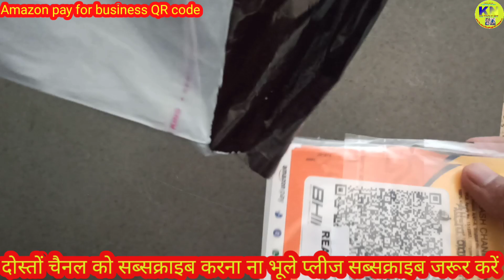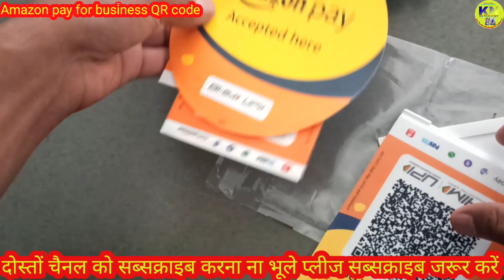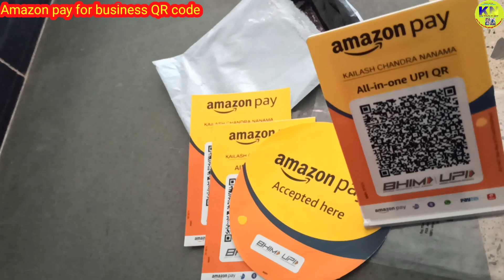amazon.pay फॉर बिजनेस क्यूआर कोड||amazon pay फॉर बिजनेस QR code scanner||अनबॉक्सिंग रिव्यू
hi hello dear all friends 🙏

im kailash chandra nanama
rajasthan udaipur jhadol phalasiya

तो तो आज आप इस वीडियो में देखेंगे अमेजॉन ऐप फॉर बिजनेस क्यूआर कोड अनबॉक्सिंग रिव्यू देखने को मिलेगा दोस्तों कैसा होता है दोस्तों और किस प्रकार से इस को इंस्टॉल किया जाता है और आप इमेजिन पर फॉर बिजनेस क्यूआर कोड कैसे आर्डर कर सकते हैं और इसकी अनबॉक्सिंग इस वीडियो में आपको देखने को मिलेगी इमेजेस फॉर बिजनेस अमेज़न पर फॉर बिजनेस अकाउंट कैसे बनाएं इमेजिन पेपर बिजनेस

अमेज़न क्यूआर कोड अनबॉक्सिंग
amazon qr code kaise nikale
अमेज़ॅन क्यूआर कोड रिटर्न
amazon qr code activate kaise kare
अमेज़न क्यूआर कोड साउंड बॉक्स
अमेज़न क्यूआर कोड स्पीकर
अमेज़न क्यूआर कोड डिलीवरी
amazon qr code agent kaise bane
अमेज़न क्यूआर कोड ऑर्डर
amazon qr code kaise activate
क्यूआर कोड
क्यूआर कोड कैसे स्कैन करें
क्यूआर कोड कैसे बनाएं
क्यूआर कोड से पैसे कैसे निकाले
क्यूआर कोड क्या होता है
क्यूआर कोड से पैसे कैसे कमाए
क्यूआर कोड कैसे बनाते हैं
क्यूआर कोड कैसे स्कैन करते हैं
क्यूआर कोड किसे कहते हैं
क्यूआर कोड से वाईफाई कैसे कनेक्ट करें

thankyou 🙏💚